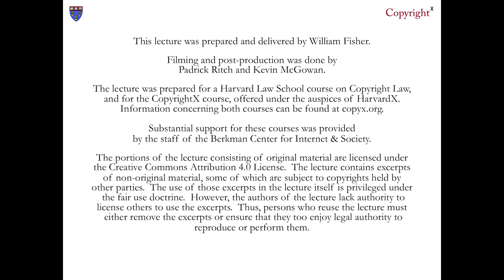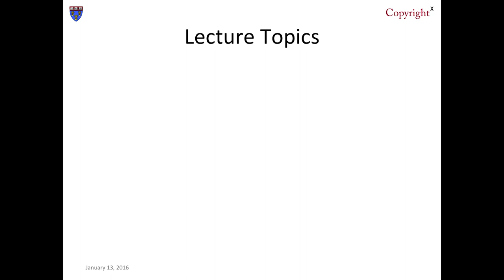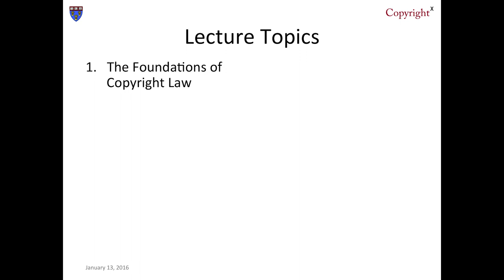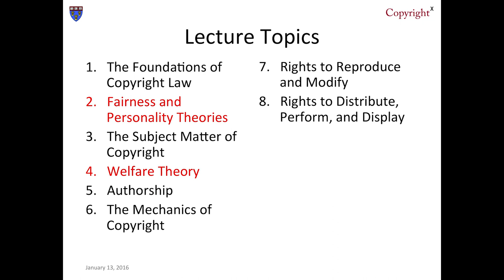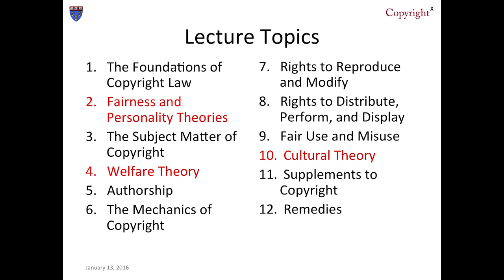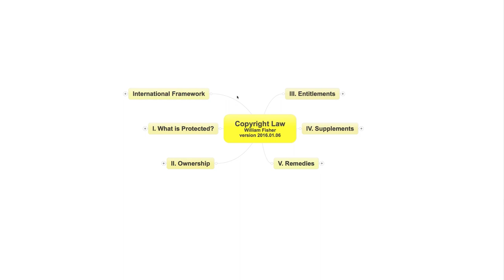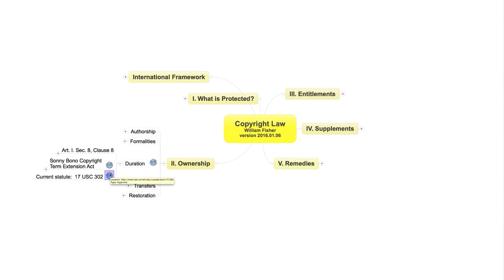William Fisher, CopyrightX: Lecture 1.1, The Foundations of Copyright Law: Introduction